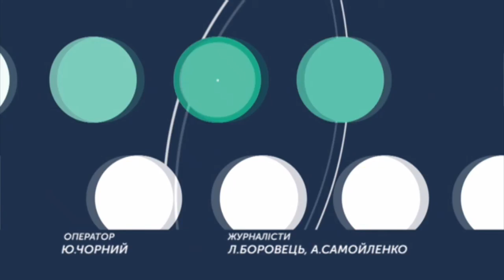ТЕМА ДНЯ 09 09 2019 Хмельницький відфестивалив. І що в результаті?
"Республікою" завершився фестивальний сезон у Хмельницькому. Скільки це коштувало та скільки на цьому заробило місто з’ясовуємо із Артемом Ромасюковим – начальником управління культури і туризму  Хмельницької міської ради.